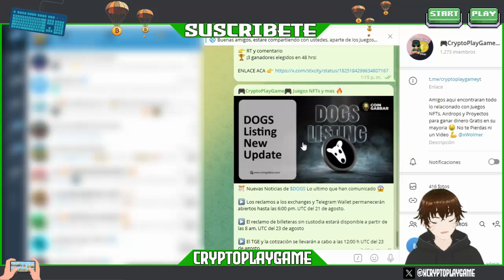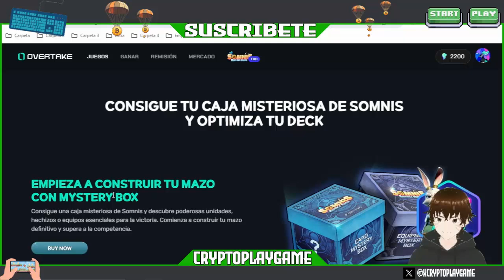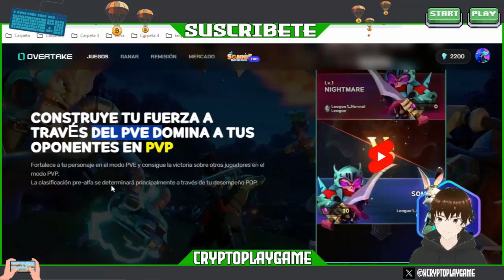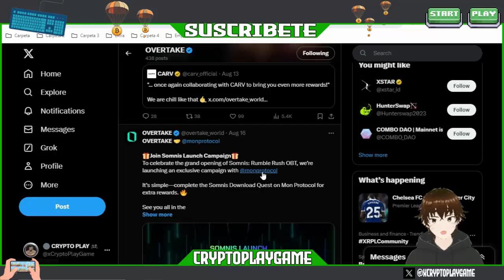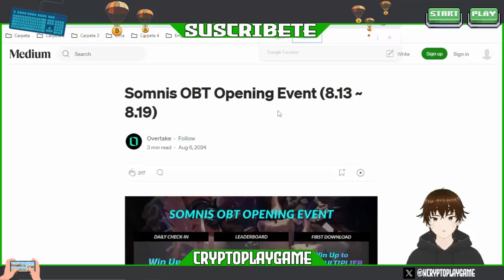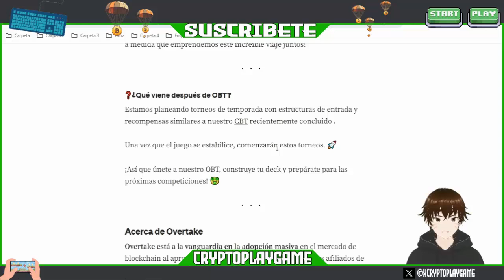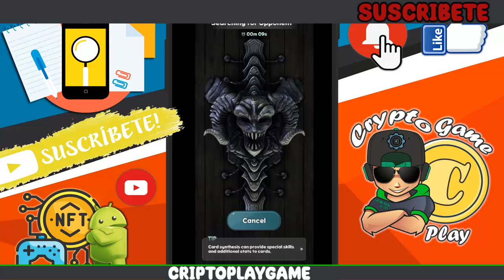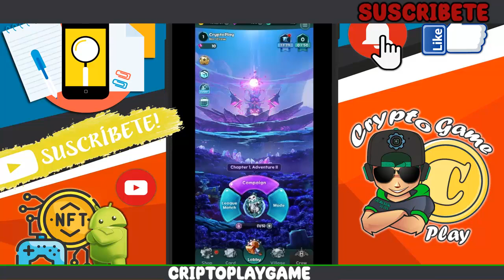💀SOMNIS RUMBLE RUSH🎃 NUEVO JUEGO NFT TIPO CLASH ROYALE 🥳 +AIRDROP Y EVENTOS 🔥 GANA $$$ SIN INVERSION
Bienvenidos a mi Canal "ṤʋṣċƦȋɓɜŧɜ"  Amigos aqui ls traigo un Nuevo Juego NFT muy parecido a Clash Royale con eventos semanalmente y un Airdrop para ganar Tokens $OVT y $AP 🤑 asi que hay que aprovecharlo al maximo 🔥

⚠️ ¡Advertencia! ⚠️

                                      (0 0)
                         --oOO- (_) ---oOO--
                                  ooO Ooo
sεяα dεnunciαdα.